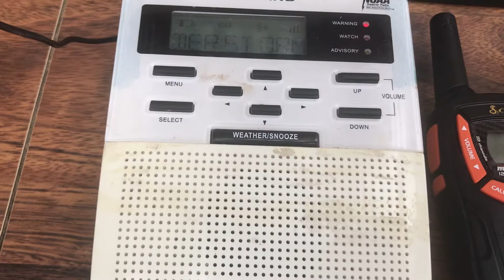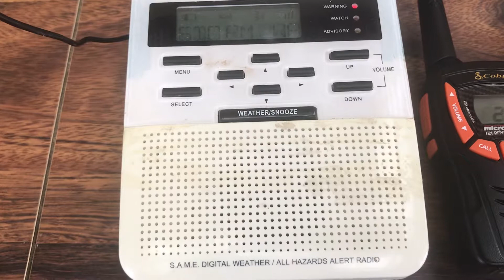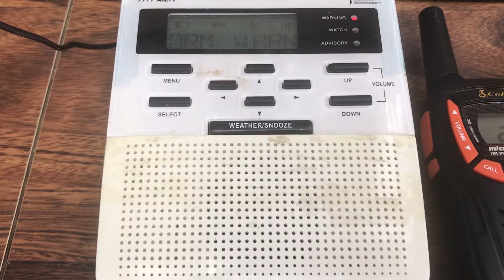Severe Thunderstorm Warning (EAS #58)